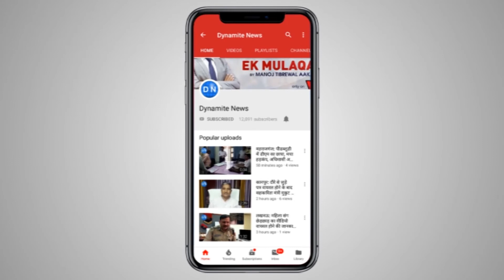लखनऊ में प्रेस वार्ता को संबोधित करते सपा अध्यक्ष Akhilesh Yadav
लखनऊ: सपा अध्यक्ष और यूपी के पूर्व सीएम अखिलेश यादव ने की प्रेस वार्ता, कही कई महत्वपूर्ण बातें..